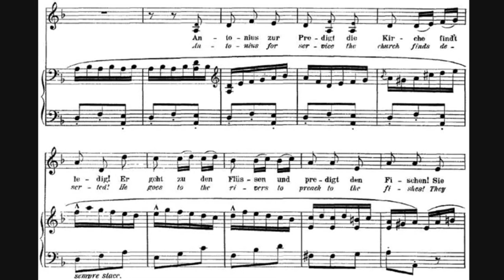Shostakovich: Cello Concerto, Fourth Movement Masterclass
Hi, cellists and Shostakovich fans,

Here are some interesting links I thought you might enjoy:

A song that was favored by Stalin and used by Shostakovich in his satirical cantata “Rayok”, his satire on the Soviet system

A quote from this work appears in the last movement of the concerto: Mahler’s “Des Knaben Wunderhorn“